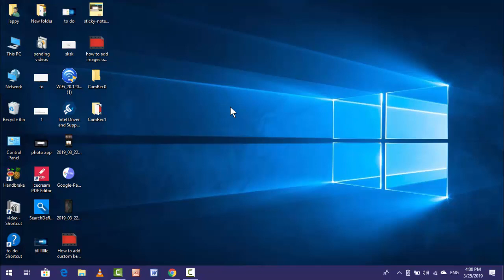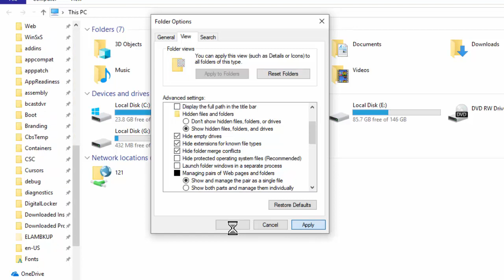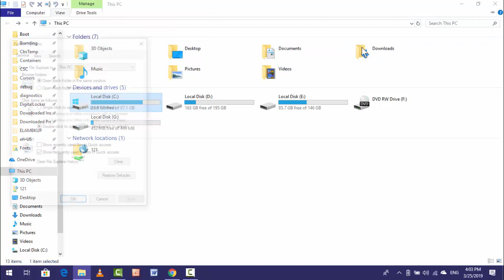How to View Recycle Bin Content Size on Windows 10 PC